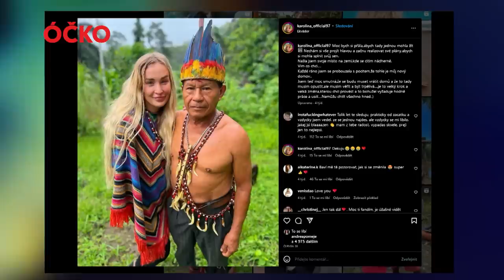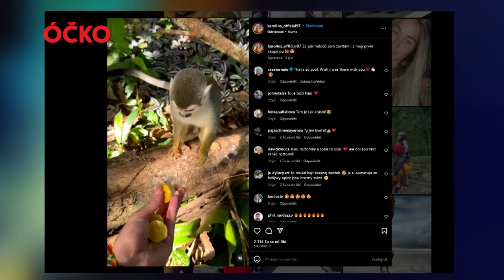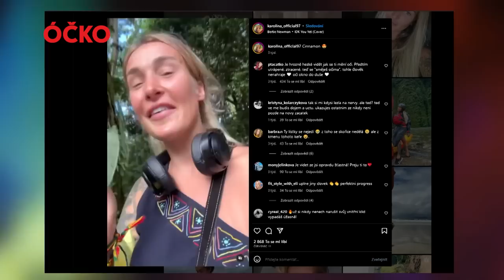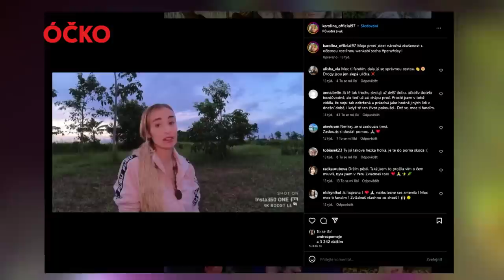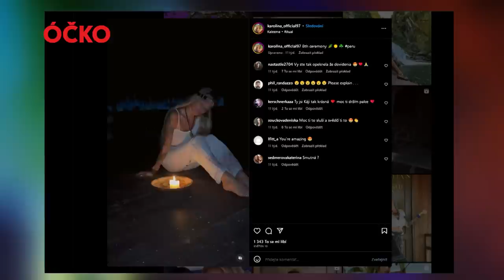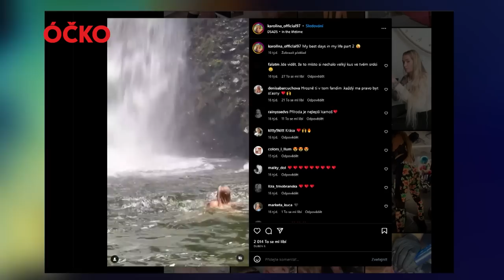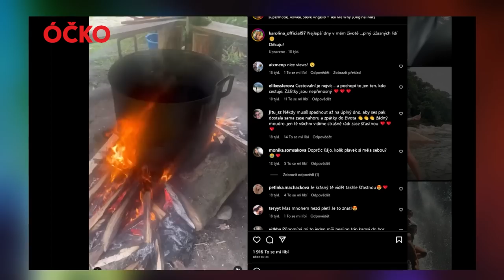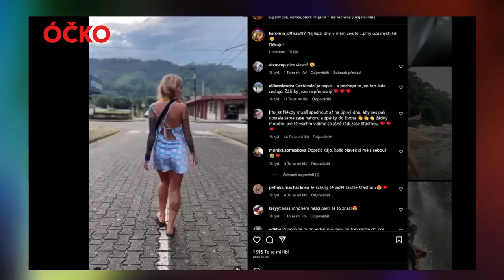Daisy Lee - Skončila s po*nem? Proč s ním vůbec začala? (MIXXXER LIVE)